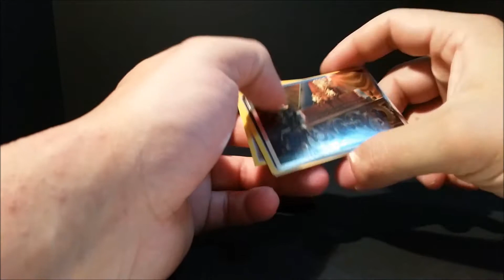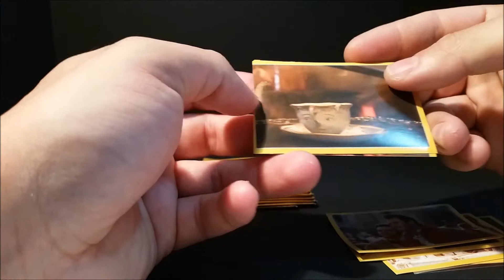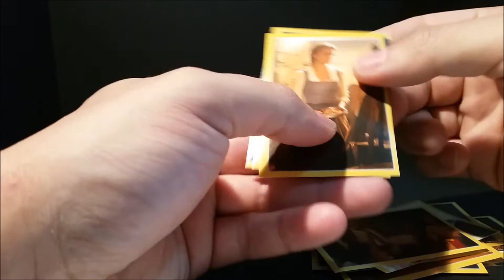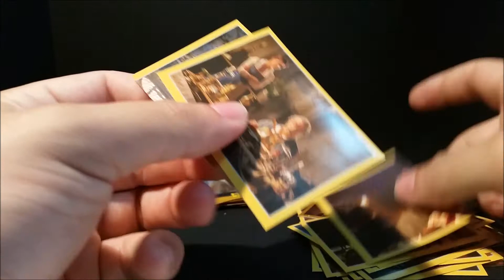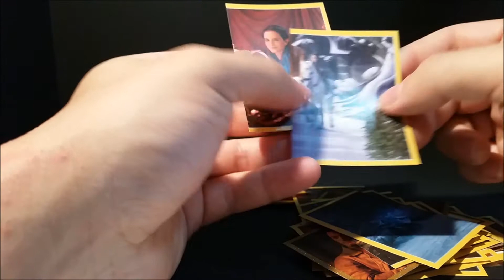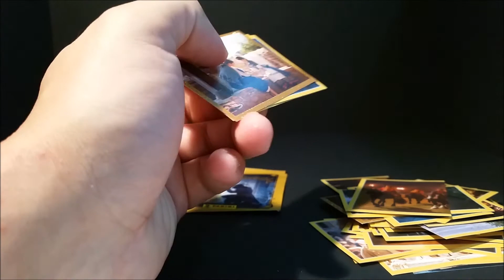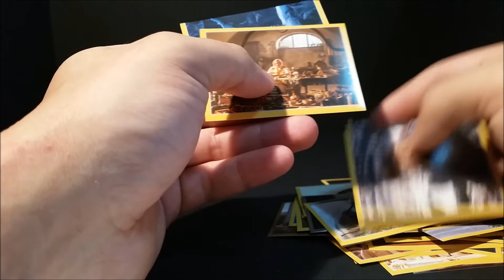La Bella Y La Bestia - !! Unboxing !! #5 CromoCole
La Bella Y La Bestia - !! Unboxing !! #5